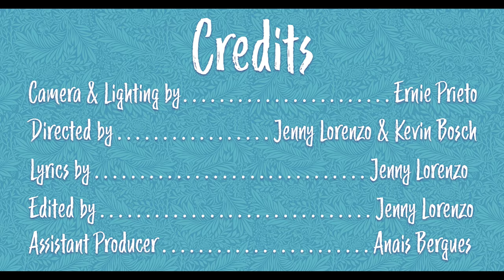Just Hear Those Joyas Jingling (Sleigh Ride Song Parody)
Nothing brings back memories like the jingling jewelry of your aunties at holiday gatherings. And when it comes to a Miami Christmas, those snow boots come out with a quickness just to feel something, bro. 🎄☃️

[CREW]

Cinematography by: Ernie Prieto

Lyrics by: Jenny Lorenzo

Editing by: Jenny Lorenzo

Assistant Producer: Anais Bergues

Dancers:
Anais Bergues
Jianne Pingul
Karelys Morin